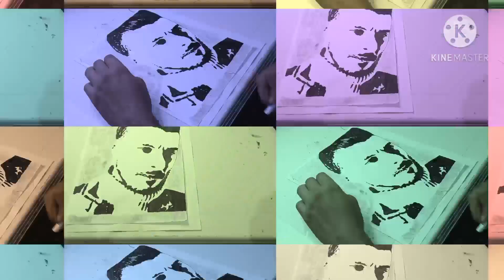رسم شخصية فنان المغربي majid essaidi#❤❤❤